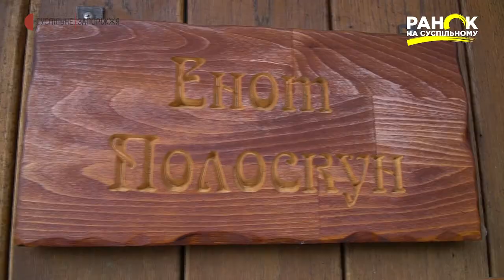Життя мешканців Василівського зоопарку | Ранок на Суспільному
У містечку Василівка, що в Запорізькій області, місцевий житель утримує домашній зоологічний парк. Там є і великі хижаки і маленькі екзотичні тваринки. Чим особливий цей зоопарк та як живуть його мешканці, дивіться у сюжеті.